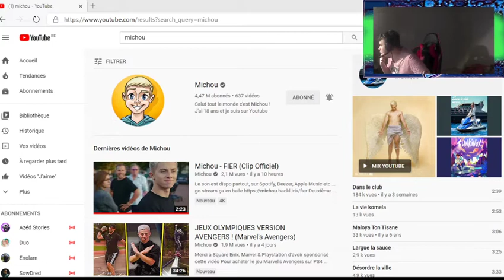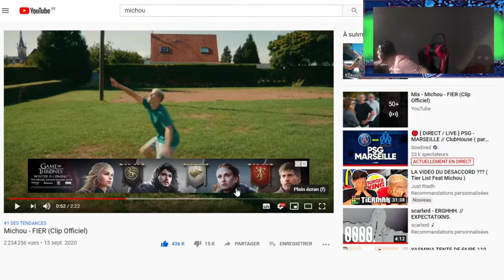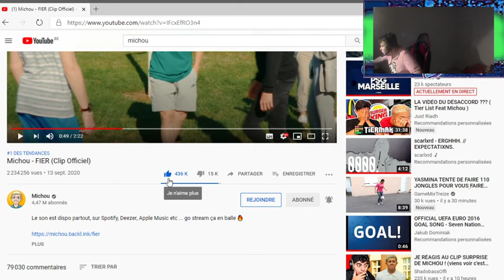REACTION AU NOUVEAU CLIP DE MICHOU FIER (TROP BEAU COMME MICHOU)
BIENVENUE A TOUS SUR MA CHAINE YOUTUBE ACCÈS SUR DU FORTNITE GTA RP FALL GUYS... PROJET DE TEAM
BEAUCOUP DE LIVES ET DE VIDÉOS PROFITERS EN BIEN ET N HÉSITEZ PAS À ME SOUTENIR À FOND SI VOUS VOULEZ ME CONTACTEZ OU ME PARLEZ EN VOCAL AVEC MES MODOS, MOI... N HÉSITEZ PAS À ME CONTACTER SUR

EPIC:
 SaWe-DYLAN

SNAP:
dydy030

sawedylanofficiel

PSN (PS4):
SaWe-DYLAN

COMPTE TIKTOK: @sawedylan

CHAINE DES PARTICIPANTS DE MES PROJETS ET DE MA TEAM SaWe:

SaWe-NEXT

MERCI À TOUS CEUX QUI ME SOUTIENDRONT JOUR APRÈS JOUR J ESSAYE DE M AMÉLIORER DANS TOUTE LES CHOSES OU JE PEUX M AMÉLIORER
J ESPÈRE QUE MON CONTENU VA VOUS PLAIRE